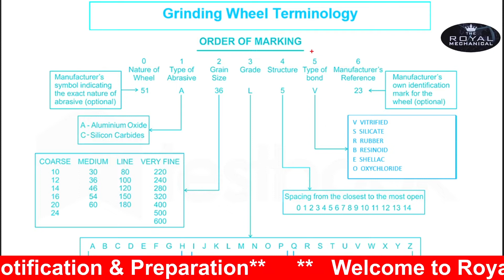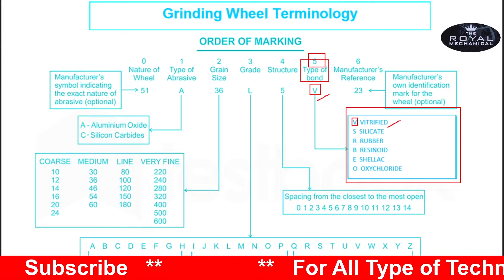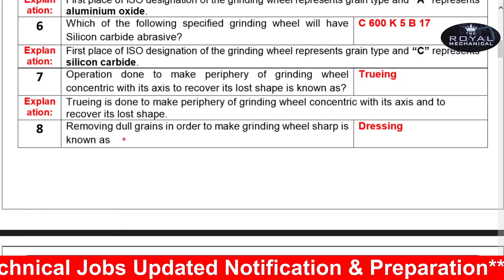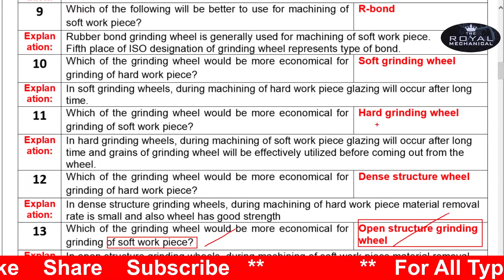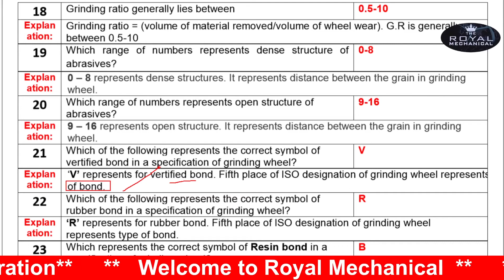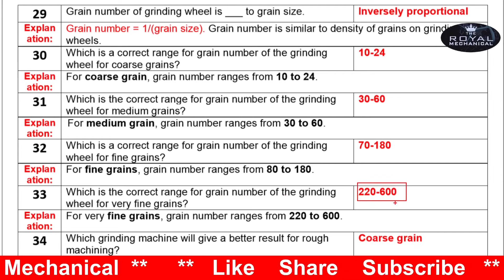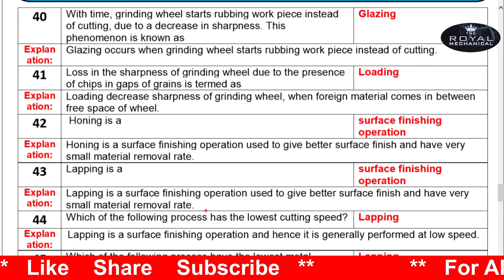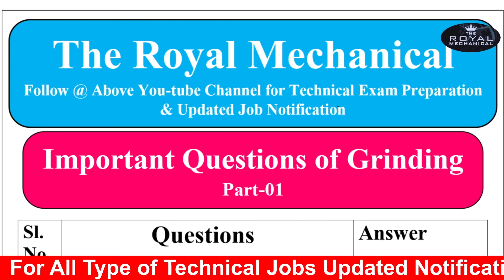IOCL Technical Attendant // Most Asked Important Previous Year Questions // Grinding And Its Details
আজকের এই শিক্ষণীয় ভিডিও থেকে আমরা ফিটার ট্রেড থিওরির (Fitter Trade Theory)  প্রত্যেকটা বিষয় নিয়ে আলোচনা করব।

ভিডিও শেষে কি ধরনের প্রশ্ন Practice করা উচিৎ তার আলোচনা উদাহরন সহ থাকছে।

                                          স্বামী বিবেকানন্দ.. . .

     আসে।

     না।
     আশ্চর্য করেছে।
    ​ ভাবলেই  জীত।

                                                                                                                                ধন্যবাদ.. . .